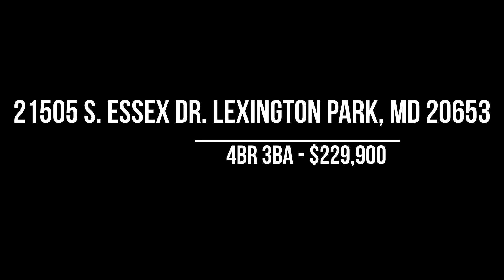Virtual Tour: 21505 S. Essex DR.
This 4 bed 3 bath split-foyer is perfect for growing families. Entertain in the level fenced-in backyard or in the fully-finished walkout basement! Hardwood floors in the foyer and throughout the main level. Brand new front door. Kitchen with tile floors, a breakfast bar, some stainless steel appliances, recessed lighting, white cabinets and glass tile back-splash. Main level master bedroom suite. Private master bath with updated vanity, a step-in shower and tile floors. 2 additional main level bedrooms. Hall bath with tile floors, an updated vanity and light fixture. Living room with coat closet. Dining room with access to the back deck. New light fixtures in kitchen and dining. Laundry room with washer & dryer. Fully finished walkout basement with large rec room and thermal windows. Brand new carpet. Floor-to-ceiling brick fireplace with wood stove insert and recessed lights. Fourth bedroom with brand new carpeting. Private full bath which can be accessed from the bedroom or the utility room. Basement waterproofed with Lifetime Transferable Warranty. 50 gallon HWH. Two sheds for ample storage. Simply a must see home.